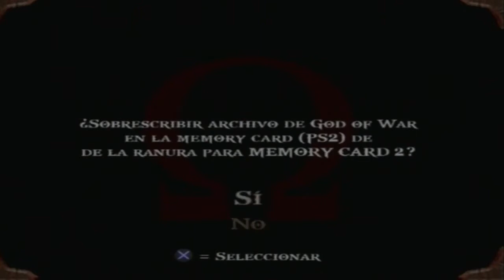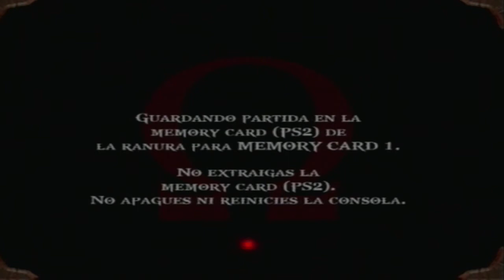Walkthrough - God of War - #5